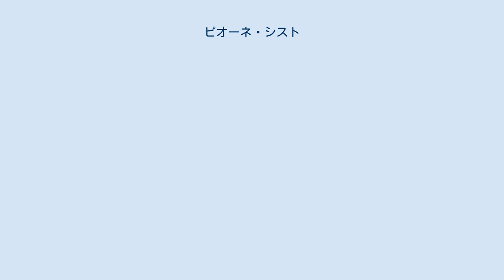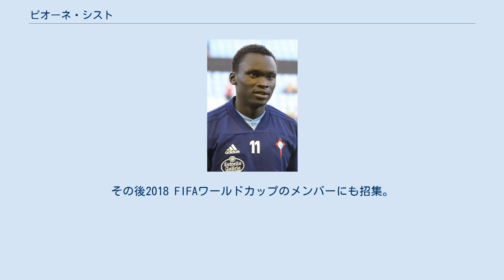ピオーネ・シスト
ピオーネ・シスト（Pione Sisto Ifolo Emirmija、1995年2月4日 - ）は、ウガンダ・カンパラ出身のサッカー選手。
FCミッティラン所属。
 南スーダン出身（当時はスーダン）の両親の息子としてウガンダで誕生し、生後2ヵ月でデンマークに移住した。
FCミッティランのユースアカデミーを経て、17歳でファーストチームデビューを飾り、中心選手としてレギュラーで活躍した。
 デビュー戦となったディナモ・ブカレスト戦でハットトリックを達成した。
 2015年5月、FCコペンハーゲン戦で決勝ゴールを決め、ミッティランのスーペルリーガ初優勝に貢献した。
UEFAヨーロッパリーグ 2015-16 決勝トーナメントのマンチェスター・ユナイテッド戦では2試合連続ゴールを記録した。
 2016年7月、スペインのセルタ・デ・ビーゴに移籍した。
 2020年9月5日、古巣のFCミッティランへの復帰が決定した。
 2014年12月にデンマークの市民権を取得し、U-21デンマーク代表に選出された。
 2015年9月4日のUEFA EURO 2016予選アルバニア戦でデンマークA代表デビュー。
2018年3月22日のパナマとの親善試合で代表初得点を挙げた。
その後2018 FIFAワールドカップのメンバーにも招集。
ベスト16進出に貢献した。